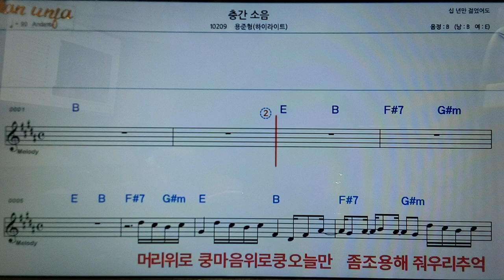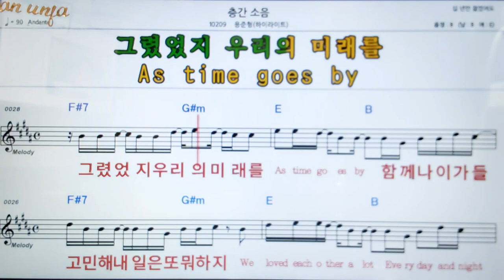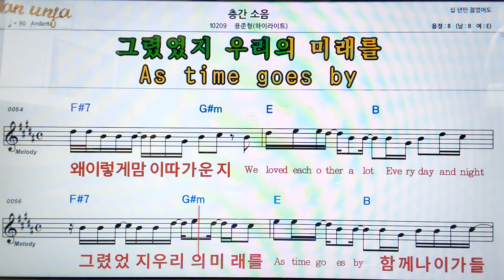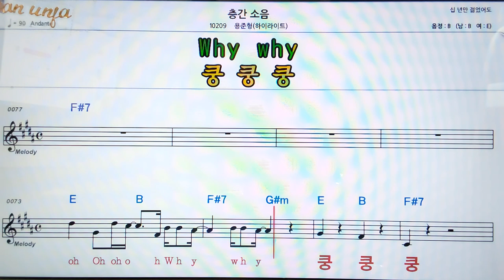층간 소음/용준영(하일라이트)👍악보, 코드,가사,Karaoke*가라오케 반주